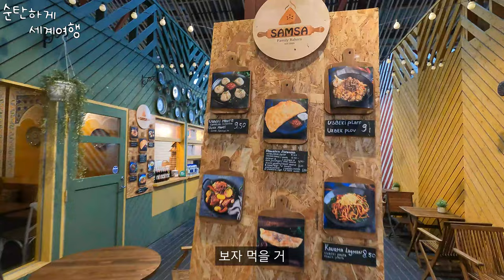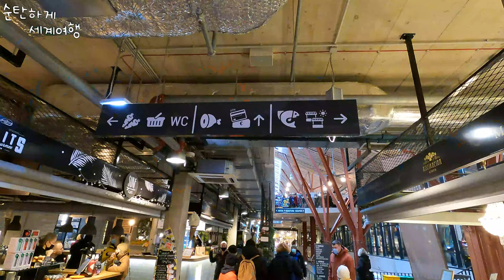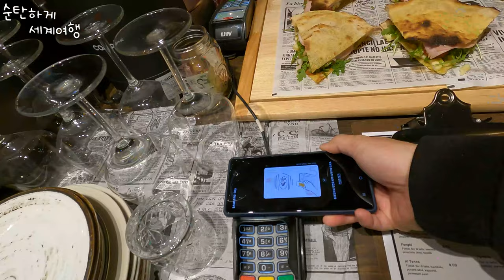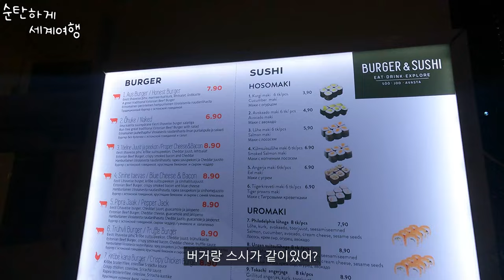영국식 발음 진짜 어렵다. 트리 설치하기 그리고 수산시장 재래시장 탐험 - 순탄하게 세계여행 [40]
에스토니아 탈린에서의 지극히 평범한 하루
시장을 돌아다녔고 거리의 트리를 꾸몄으며
마지막으로 런던의 변호사와 맥주한잔까지
매우매우 평범한 하루

촬영장비 : 고프로 히어로 9 블랙 미디어모듈, 조명모듈
편집 : Adobe Premiere pro 2021,  VREW
음원 : Parisian Cafe - Aaron Kenny